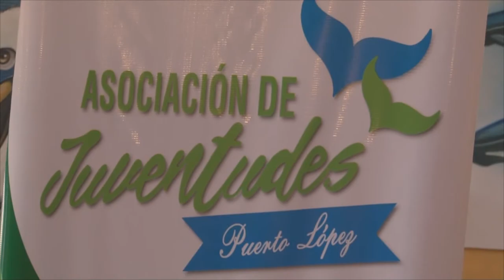ASO DE JUVENTUDES RECIBIÓ VIDA JURÍDICA HERRAMIENTA QUE LE PERMITIRÁ VALIDAR LOGROS